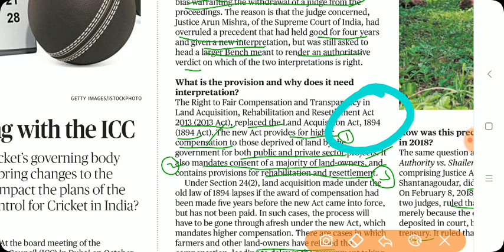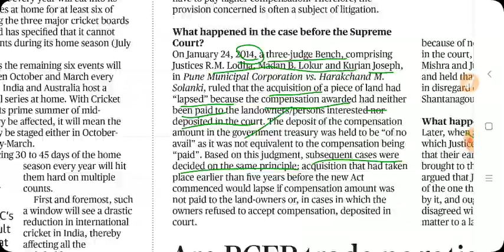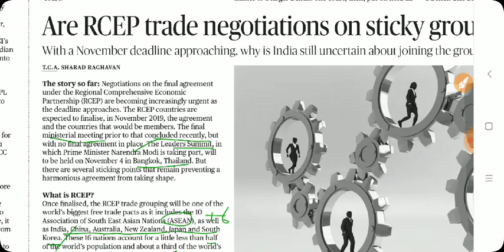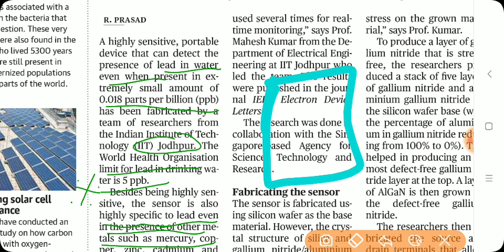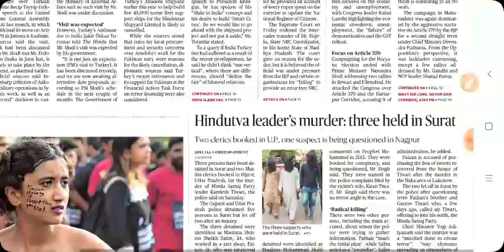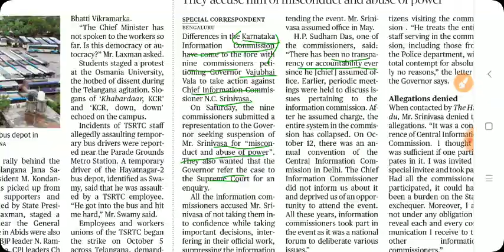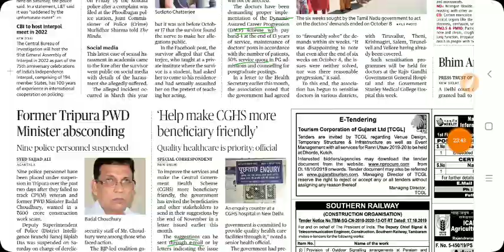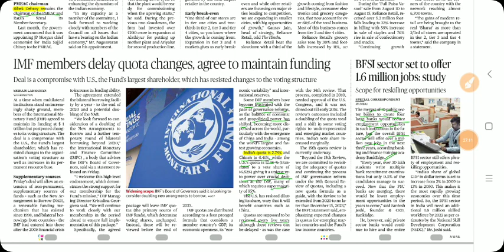October 20th THE HINDU NEWS, SCIENCE & TECH Discussion for UPSC, TNPSC